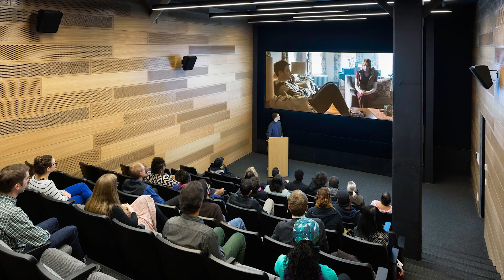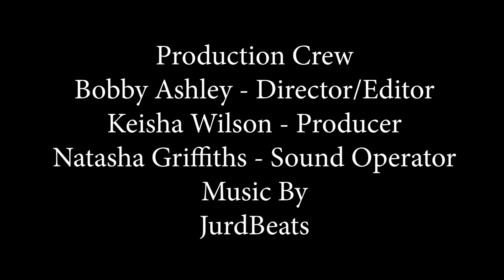Brooklyn College: International Student's Perspective - Natasha Griffiths (Jamaica)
Experience the beauty and energy of Brooklyn College in this video, Brooklyn College: International Perspective - Natasha Griffiths (Jamaica) celebrates what makes Brooklyn College so special – its campus beauty, the spirit of inclusiveness, and commitment to serving international students.

Credits:

Directed and edited by Bobby Ashley. Produced by Keisha Wilson.  Directors of Photography: Bobby Ashley and Keisha Wilson. Sound Operator: Natasha Griffiths.  Music by JurdBeats. A production of International Student and Scholar Services.